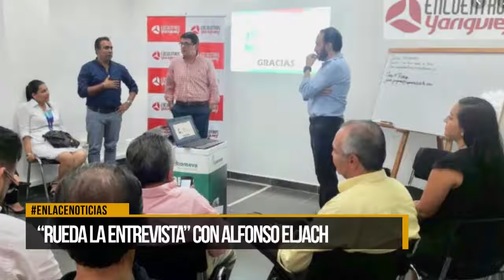" Rueda la entrevista" con Alfonso Eljach